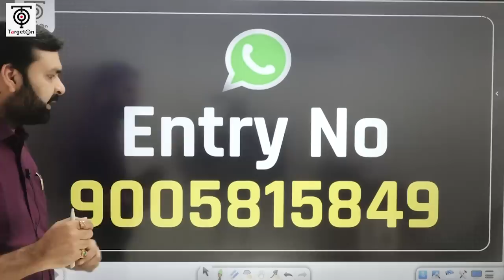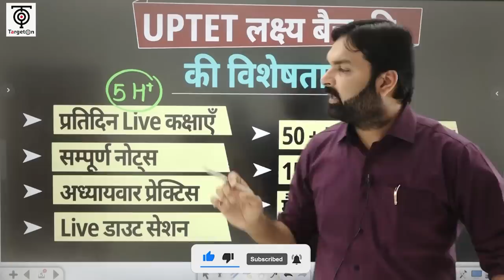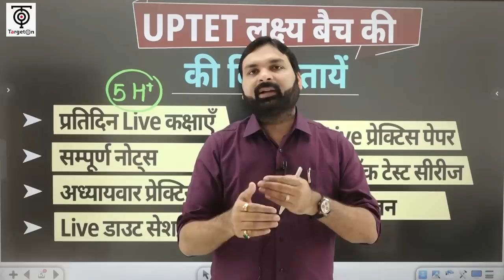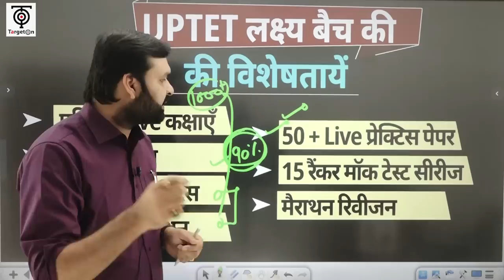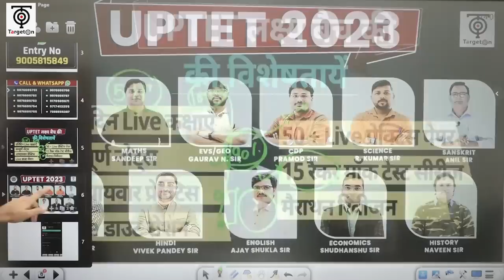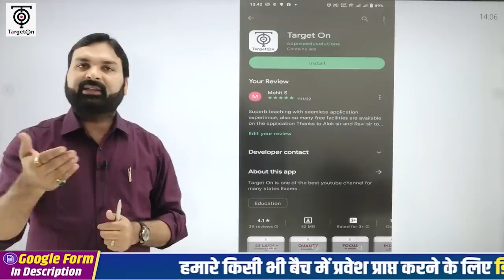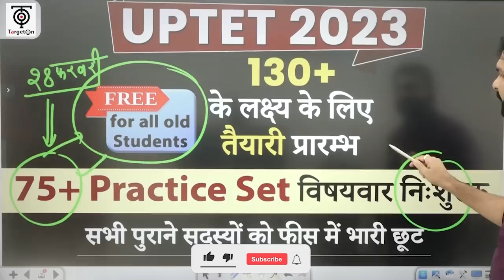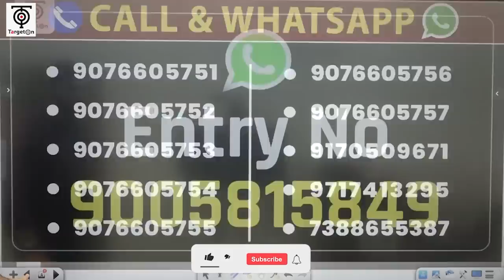UPTET 2023 Notification-UPTET Update TargetOn|UPTET Free BATCH 2023-UPTET PAID BATCH ..RAVI P TIWARI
UPTET FOUNDATION 2023 बैच  से संबंधित हमारे निःशुल्क टेलीग्राम चैनल को नीचे दिए गए लिंक से अवश्य Join कर लें, ताकि महत्वपूर्ण जानकारियाँ आपको त्वरित रूप से प्राप्त हो सकें👇

UPTET Foundation Batch 2023 में प्रवेश प्राप्त करने के लिए आप हमें  Entry UPTET लिख कर इस नंबर पर 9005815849  पर WhatsApp करें।